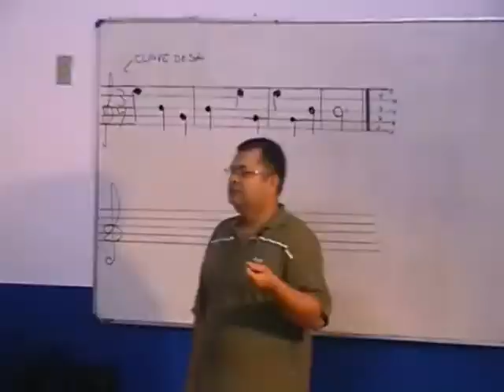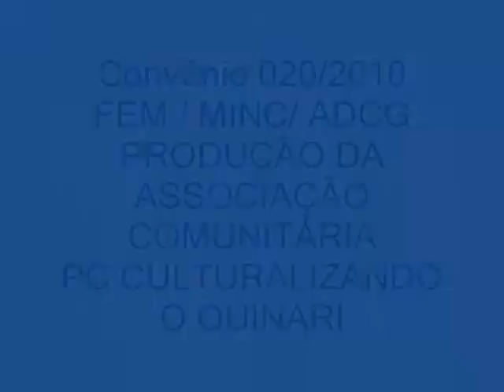Oficina de Música